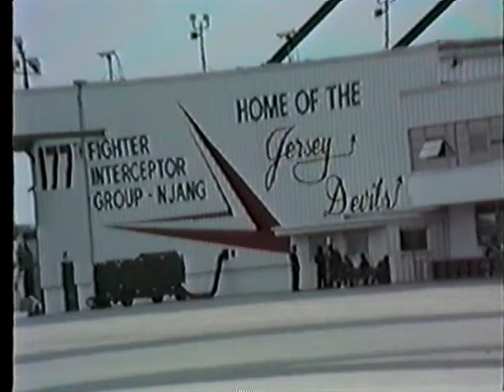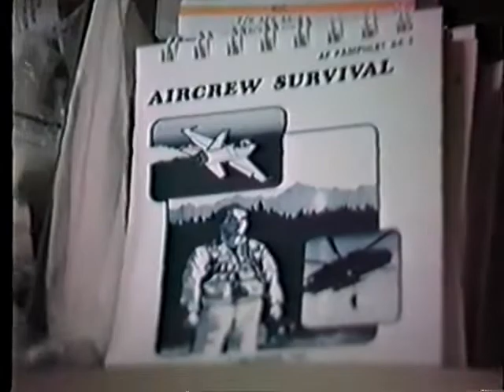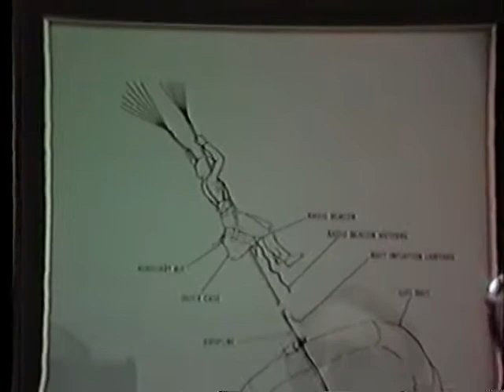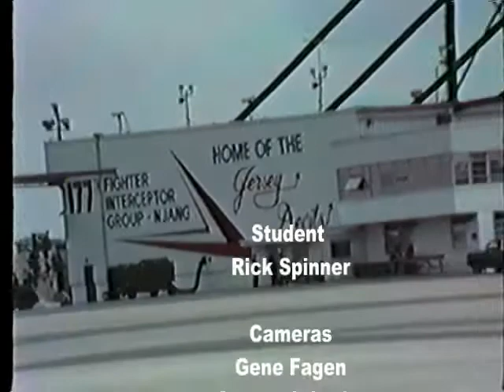NJANG F106 Ejection Seat Training & Preperation - Come Fly With Me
177 NJANG Fighter Intercepter Group.  Suiting up to fly in an F106B and how to eject